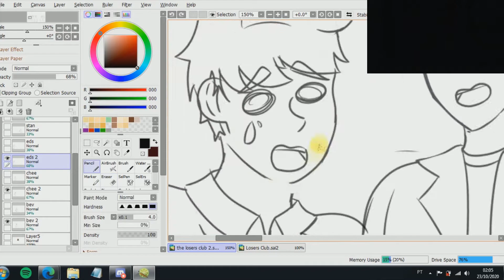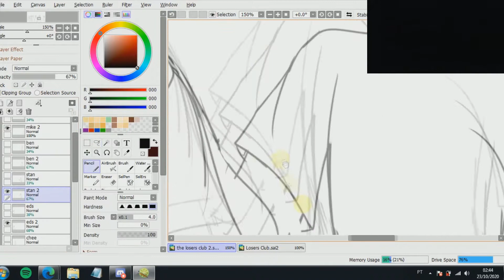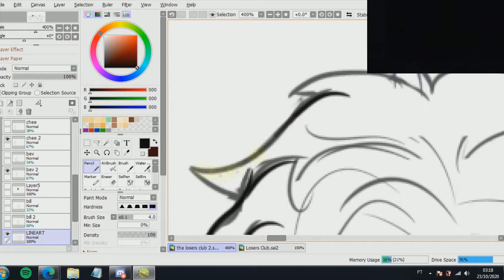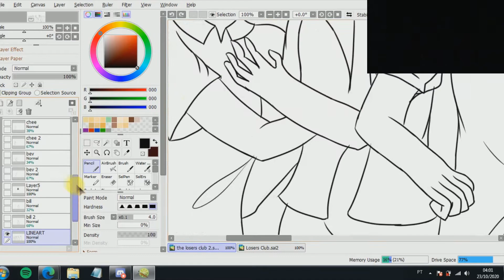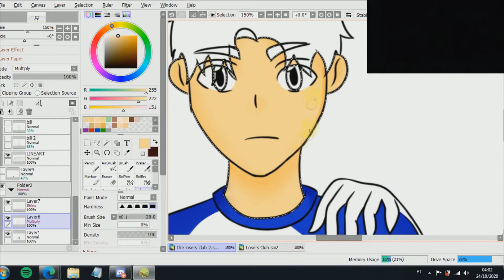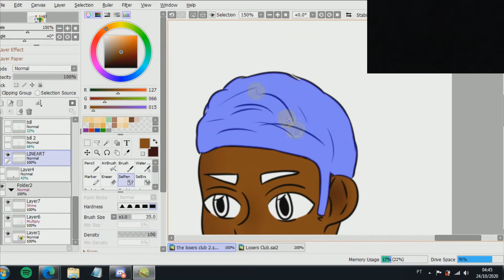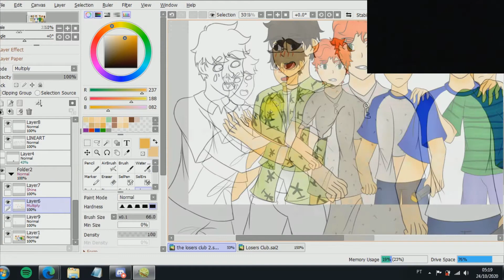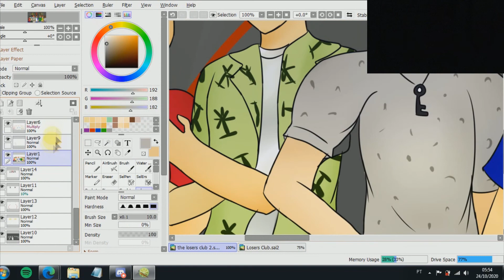Speedpaint // IT - The Losers Club (REDRAW)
This is a redraw of my first video on the channel, hope you liked it!